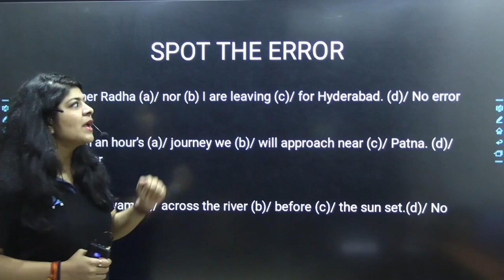Get Ready 🔥 | Verbal Ability | Assignment 01